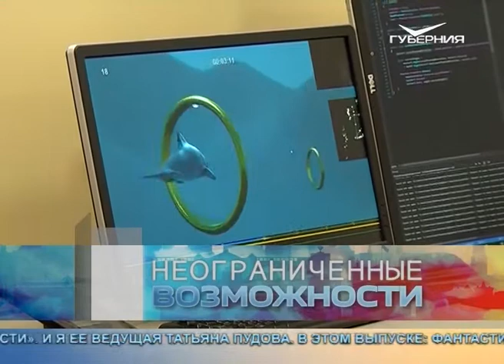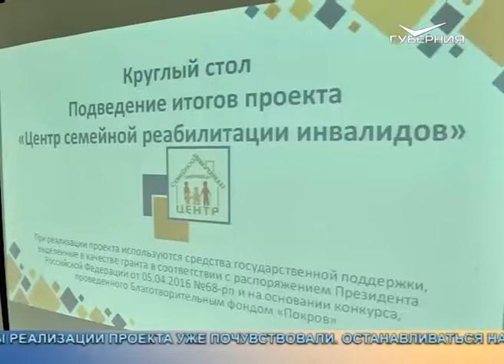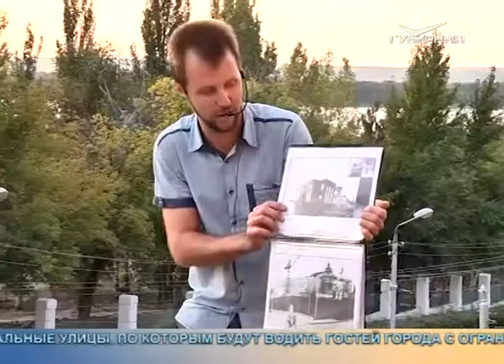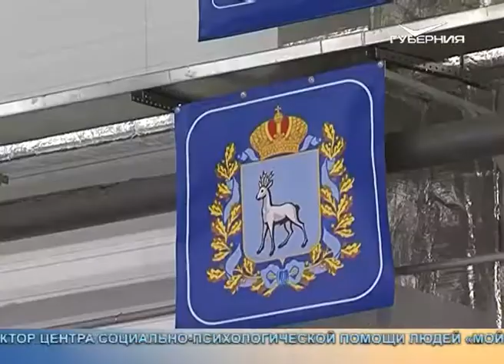Неограниченные возможности 24.09.2017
Фантастическая разработка ученых помогает детям с ДЦП. Виртуальный тренажер для маленьких пациентов тестируют в Самаре. Он помогает восстанавливать утраченные рефлексы.
Экскурсионный тур по старым улицам Самары. Готовимся к чемпионату мира по футболу.
И эксперимент месяца. Каково это - играть в бильярд сидя?